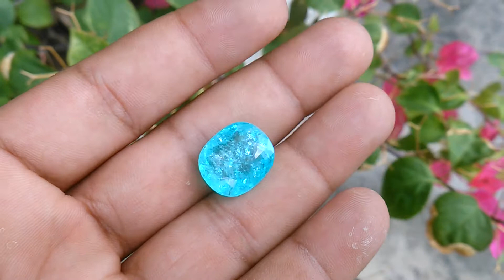Paraiba Tourmaline 12.80ct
12.80ct TOP NEONE BLUE COPPER BEARING PARAIBA TOURMALINE FROM MOZAMBIQU.
item code- apk18

STORE.